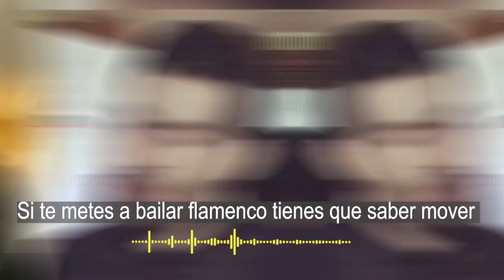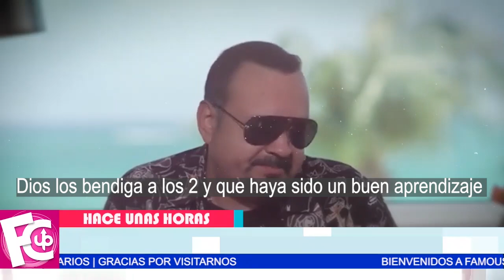⛔😱 Pepe Aguilar habla de su hija y Gussy Lau / dejaría de trabajar con él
Complicada vida amorosa de Ángela Aguilar sigue siendo noticia…